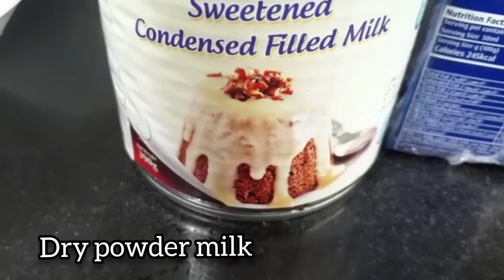Mango ice cream recipe | homemade Mango Ice cream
This is a homemade Mango ice cream recipe ,the ingredients are very less and the results are perfect like market ice cream.
so you must try this recipe for your kids and family and enjoy hygienic ice cream without any essence.

INGREDIENTS
mango
Dry milk
Condensed milk
Tetra pack cream

METHOD

Take a big mixing bowl add tetra pack cream beat it well.
add Mango puree.
add Yellow color optional.
Add dry milk.beat it well add condensed milk beat again.
At the end add mango chunks.
Pour it in a bowl.
Overnight keep it in freezer.
The best home made ice cream 🍨🍦 is ready.

Do ✍️ write your comments on YouTube plzzzzzz.